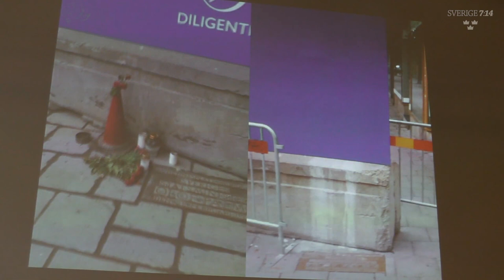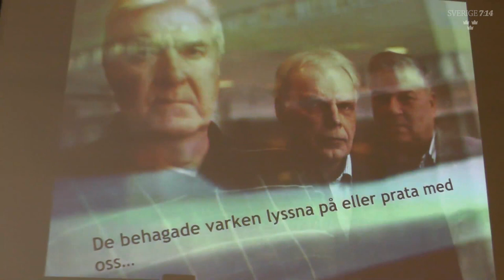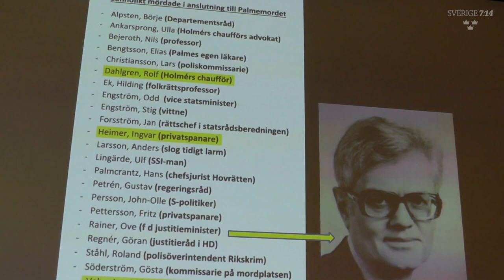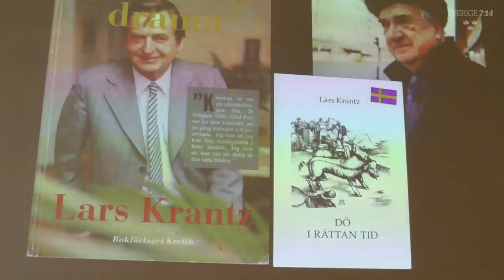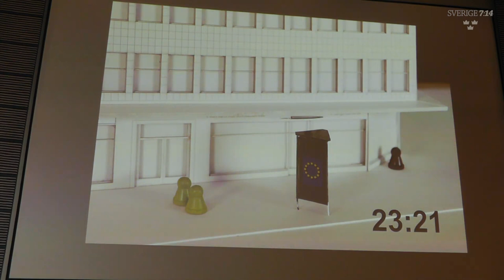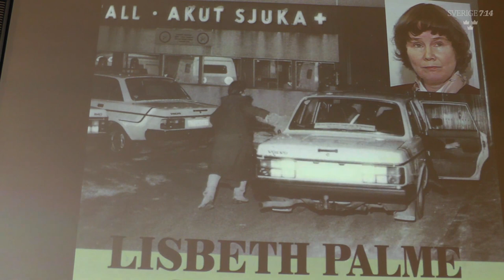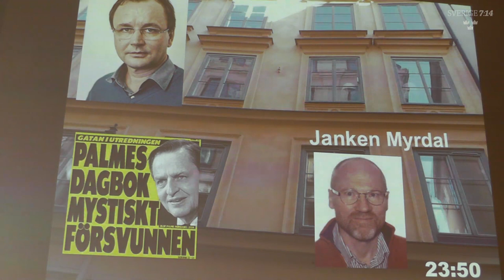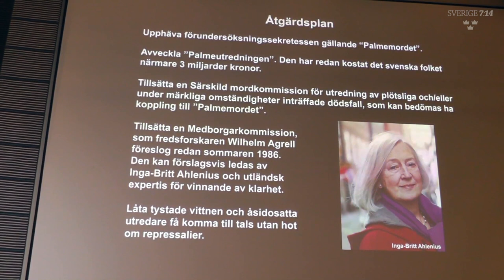PALMEMORDET: Vi är ett lurat folk - Claes Hedberg (hela föreläsningen)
Varför förblir det nationella traumat olöst efter 33 år och en utredning som kostat över två miljarder? Här följer Claes Hedbergs mest utförliga föreläsning om sin banbrytande bok “En oväntad vändning: Den hittills dolda sanningen om det som kallas ‘Mordet på Olof Palme’”. “Om sanningen om mordet på Olof Palme kommer fram kommer det att skaka Sverige i dess grundvalar!” (Hans Holmér 1986). Hedberg kallar på en ny och oberoende sanningskommission att granska fallet.

“Claes Hedberg har ägnat 15 år och närmare 20 000 timmar åt att gräva efter sanningen om Palme-mordet. Han är en av de outtröttliga och av etablissemanget så hånade ”privatspanarna”, som drivs av ett starkt sanningspatos och en glödande ilska mot det etablissemang som han menar har fört svenska folket bakom ljuset.” (“Tanken svindlar – blev Olof Palme aldrig mördad?”

OBS! Sverige 7:14 och Lars Enarson svarar inte för alla åsikter som uttrycks i dessa opinionsklipp. Se Lars Enarsons tidigare video för en förklaring på varför Palmemordet är relevant idag i bön för Sverige!